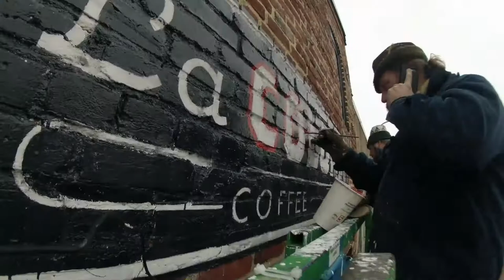Gibbs Connors: La Colombe wall sign, Washington DC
Hand painted wall sign